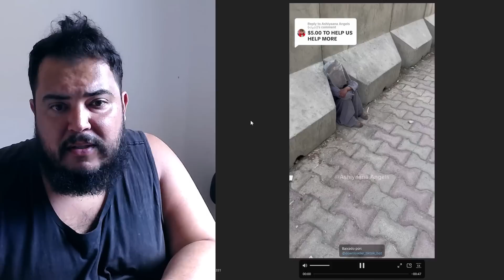É por isso que eu não acredito em futuro para humanidade - UFO OVNIs